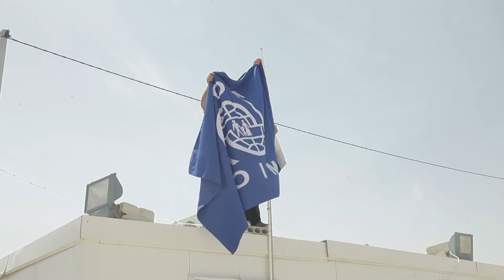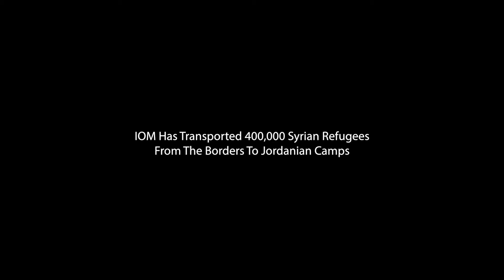Za'atari Camp - I.O.M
a short documentary made by Nassar Productions for I.O.M showing there effort and help for Syrian Refugee in Za'atari camp..